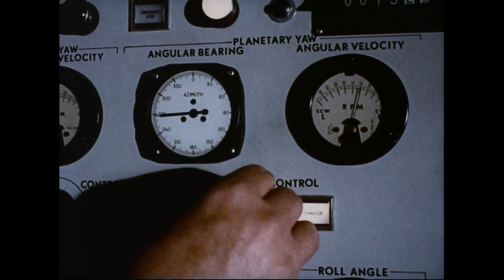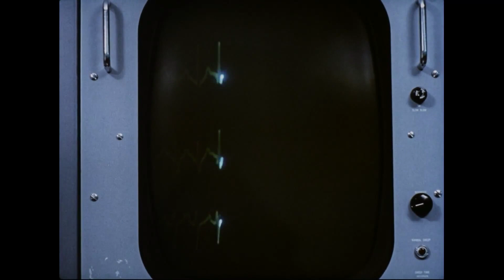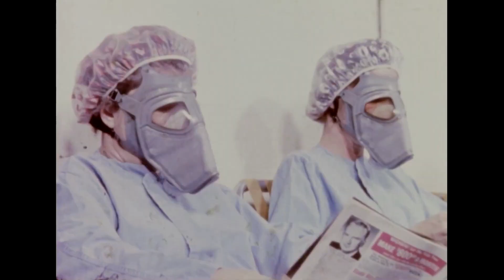Mr. Golden Sun // "Heavy Water" (Official Video)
The Central States EP is out November 10.

Video by Matt Hamer.